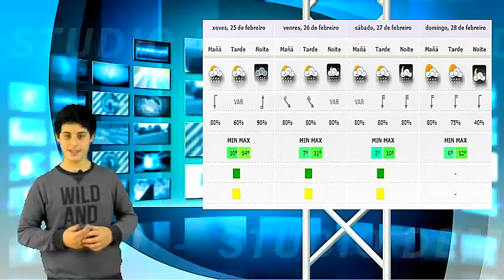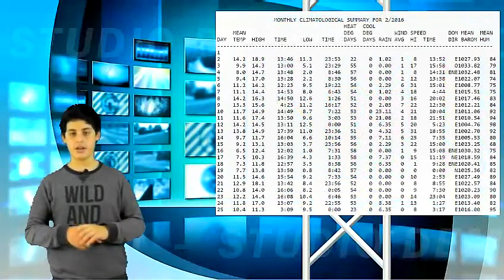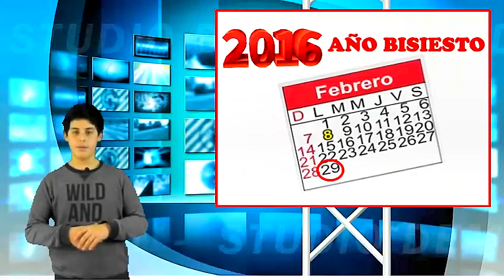Previsión do tempo fin de semana do 26 ao 29 de febreiro